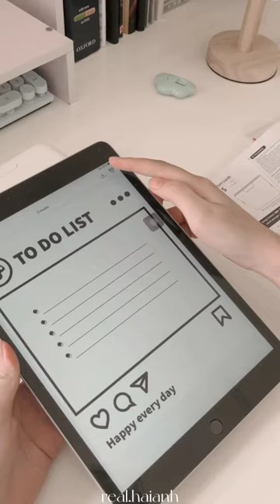Inkless?Portable?Study tip is take notes with Phomemo printert#studywithme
Phomemo Mini Printer M02 Inkless Pocket Printer, Instant Photo Portable Thermal Wireless Printer for Phone, Sticker Printer Machine for Kids Gift, Study Note Printer for Children, Student, Pink

Mini Printer Powerful and Creative - We designed an app for M02 printer including printing photos, to-do lists, and DIY. Versatile app design: Edit photo filters and effects, print banner & ruler, scan to print, print Micro document and Web page. Using a mobile app, users can use their smartphones to print what they want at once.
Pocket Printer Effortless Connectivity - Bluetooth 4.0 ensures instant pairing and maintains a strong connection up to 30 ft. Compatible with iOS 8.0 + Android 4.4 and above.
Inkless Printer - Phomemo M02 mini printer is a direct thermal printer, using heat to create the image, and don't require ink, toner, or ribbons any more. It can also print into blue images with special paper, not just black & white.
Mini and Powerful - Compact size 3.38 * 3.22 * 1.65 inches, about the size of a cell phone makes it easy to take it along anyplace and print on the go. Printing 8 rolls of thermal paper or 7 days standby time only requires 1.5-hours charging time.
The Best Gift - Ideal for printing photos, early education, creating notes, markers, planner, labels, to-do lists, journals, scrapbooks, and DIY. Pocket Printer with simple stylish appearance perfects for students, girls, crafters. This is a highly optional gift for your family or friends. Spread your love!